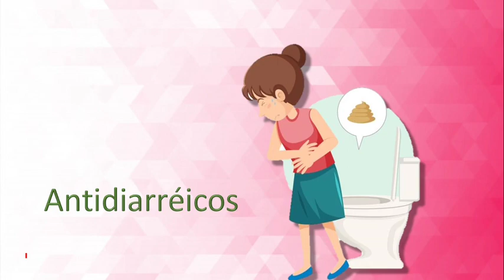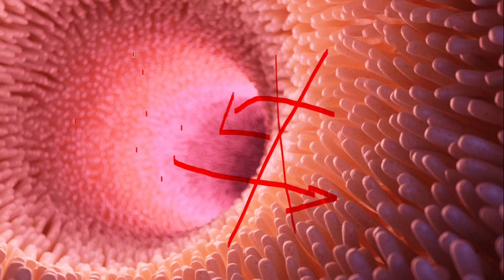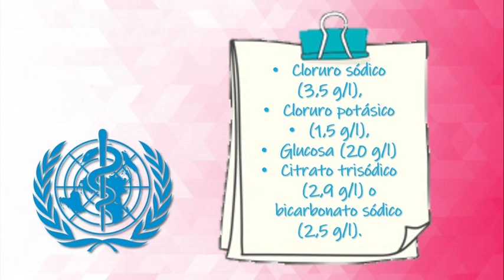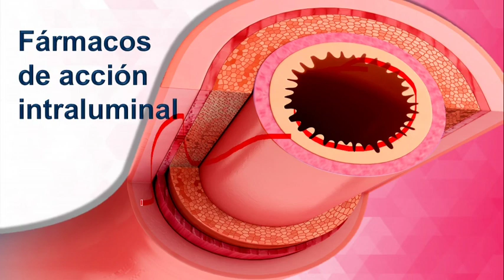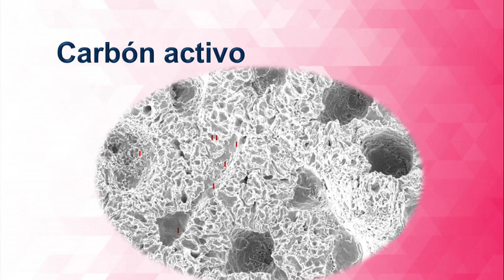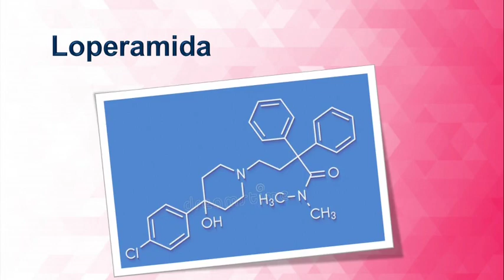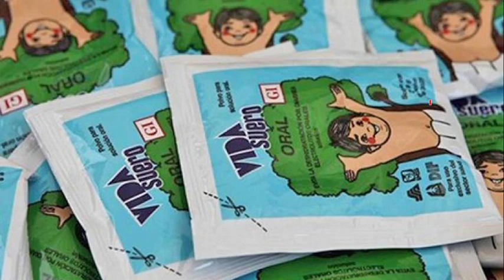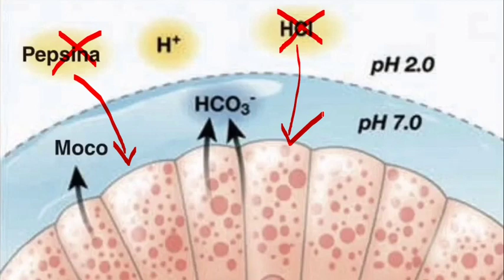Antidiarreicos, Cómo actúan